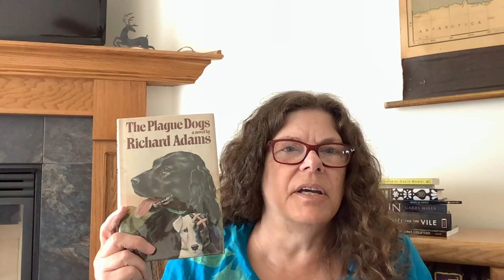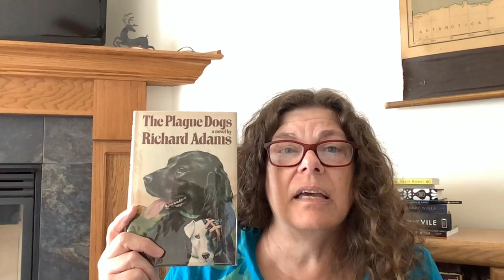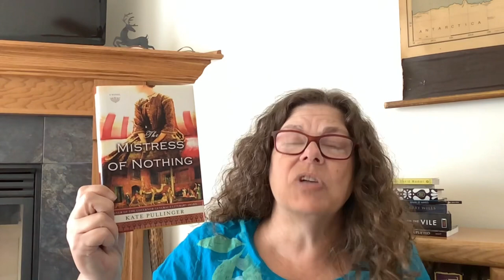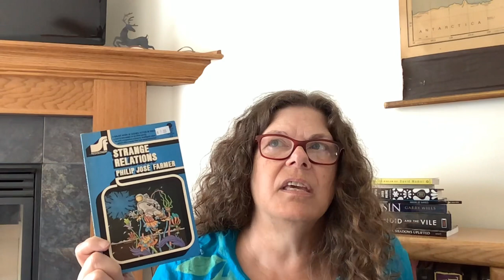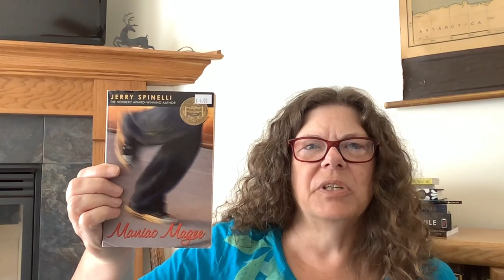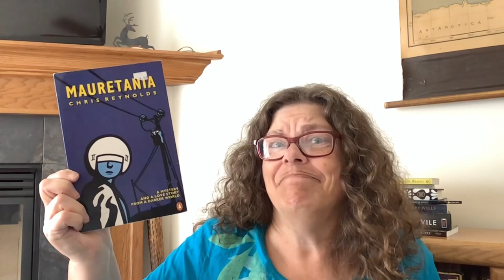Used books in the Midwest: The Source Book Store in Davenport, Iowa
In my quest for used-book-retail-therapy, I stopped in a bookstore in Davenport, Iowa and came home with a haul. I called it a bookshop in the video, but the website has book store.

00:00 Intro
00:50 The Source Book Store
03:07 Novels
03:22 Extremely Loud & Incredibly Close by Jonathan Safran Foer
03:53 K-Pax by Gene Brew
04:28 Legs by William Kennedy
04:56 The Plague Dogs by Richard Adams
05:27 Pretty Boy Floyd by Larry McMurtry and Dianna Ossana
06:20 Mistress of Nothing by Kate Pullinger
07:07 Pulp Fiction - possible reads for GarbAugust ?
07:13 Perry Mason: The Case of the Curious Bride by Earle Stanley Gardner
07:47 Long Time No See and Like Love, both by Ed McBain, in the 87th Precinct Series
08:26 Strange Relations by Philip Jose Farmer
09:00 Captains Courageous by Rudyard Kipling
09:31 juneontherange possibilities
09:37 Hanging Woman Creek by ouis Lamour
09:52 Deadwood by Pete Dexter
10:07 Young Adult: Maniac Magee by Jerry Spinelli
10:33 Graphic Novel: Mauretania by Chris Reynolds
11:04 Poems: In the Winter of Cities by Tennessee Williams
11:30 More about The Source Book Store
13:18 Outro

My wishlist on Amazon